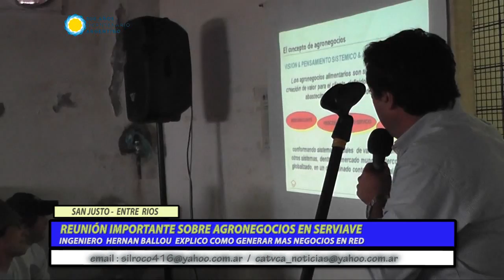CHARLA SOBRE AGRO NEGOCIOS EN SERVIAVE SAN JUSTO ANTE EL PERSONAL 28 DE SEPTIEMBRE 2016